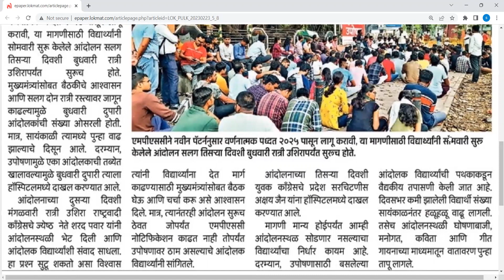MPSC NEWS TODAY PROTEST UPDATE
mpsc imp update